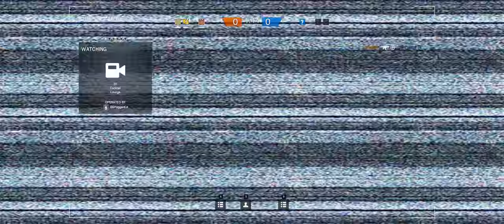Rainbow Six Siege + Part 286 + Kafe Dostoyevsky TDM Secure Area + cts crew